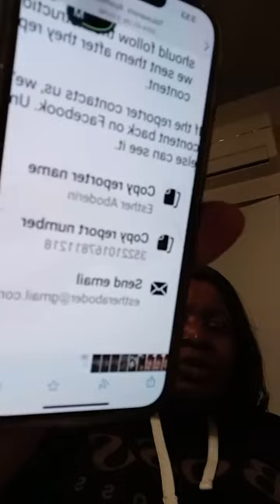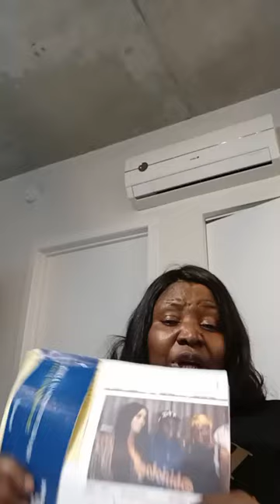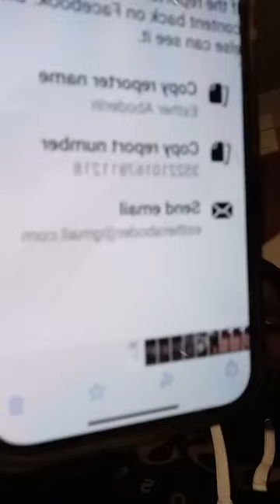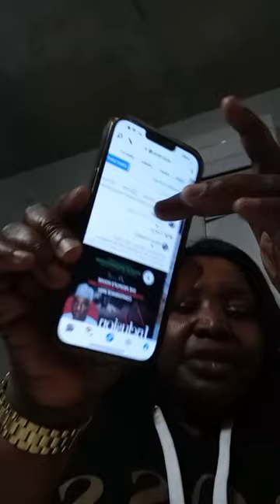Gbogbo eyin ti supporting iya ewe ema sofo tomotomo AUTO BOLA LIVE AUTO SUCCESS OLA LIVE